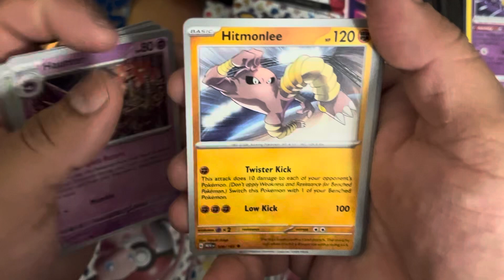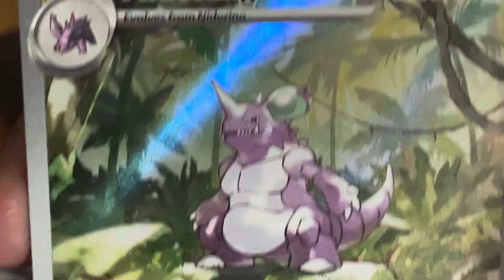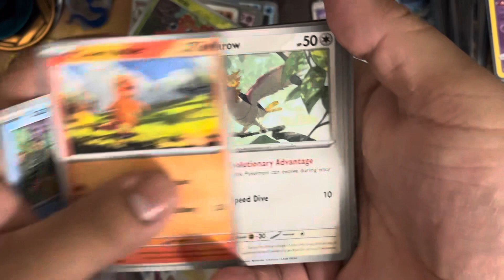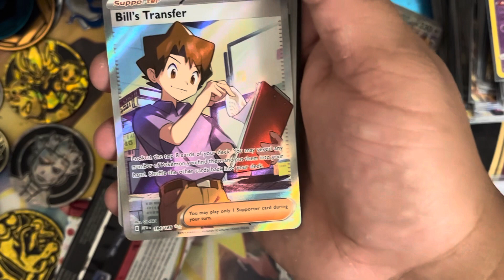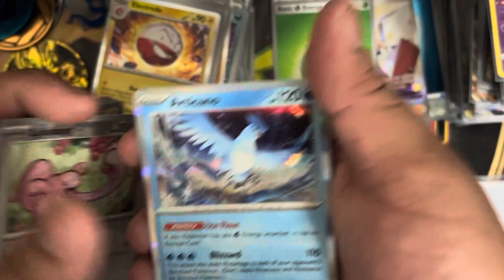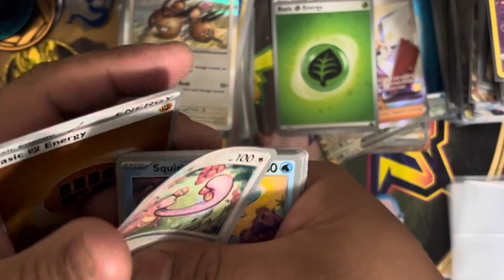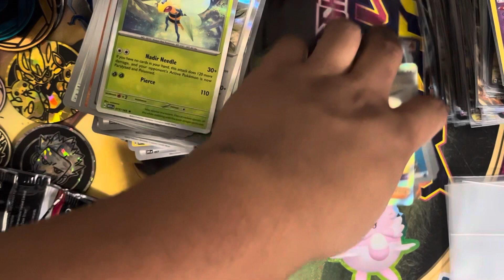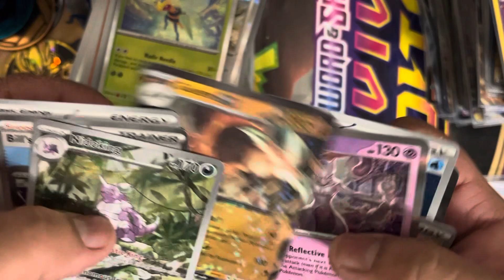Pokemon 15 packs of the set 151! Wish me luck 🤩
Hello everyone i hope you guys/girls whoever is watching is enjoying their day today!